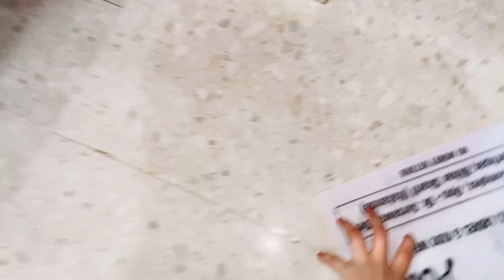Baby Name Revealing Day 😍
Musician: @iksonmusic

Musician: Xuxiao

Musician: Jeff Kaale